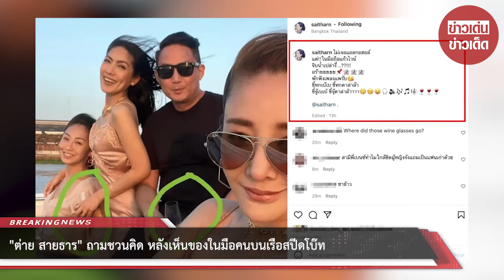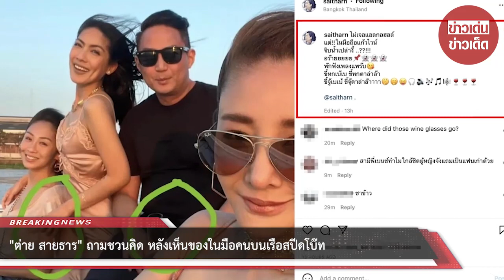“ต่าย สายธาร” ถามชวนคิด หลังเห็นของในมือคนบนเรือสปีดโบ๊ท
ความคืบหน้าคดีการเสียชีวิตของ "แตงโม นิดา" ตกเรือสปีดโบ๊ท ช่วงกลางดึกวันที่ 24 ก.พ. 65 ถึงแม้จะผ่านมาเป็นเวลาเกือบ 3 เดือนแล้ว แต่หลายคนก็ยังคงติดตามคดีแตงโม เพื่อทวงความยุติธรรม ซึ่งตลอดเวลาที่ผ่านมา ก็มีประเด็นต่างๆเกิดขึ้นมากมาย

ทางด้าน "ต่าย สายธาร" ก็ได้เคลื่อนไหวถึงประเด็นดังกล่าว เผยว่า "จะบังเเจ๊ค หรือ ใครก็ช่าง รอดูรูปรอดูคลิป รอดูหลักฐาน ดูรูปที่ไม่เคยเห็นเรื่อยๆ  ถ้ามีผลต่อคดีนะแต่ถ้าดูแล้วปั่นมีผลประโยชน์เข้าหาตัวคนทำคนเดียวคงเลิกดูเอง เพราะชาวโซเชี่ยลเค้าก็ฉลาดที่จะเลือกดูและเหนื่อยกันเเล้ว แต่ถ้ามีแนวโน้มไปในทิศทางที่ดีขึ้น หากเธอพร้อม เราก็พร้อมไปด้วยกัน คหสต."

และต่อมาทางสาวต่าย ก็เกิดมีคำถามหลังจากที่เห็นแก้วไวน์ที่อยู่ในมือของคนบนเรือ โดยโพสต์ว่า "ไม่เจอแอลกอฮอล์ แต่!!ในมือถือแก้วไวน์ จิบน้ำเปล่างี้ ..??!!! อร๊ายยยยย พักฟังเพลงแพร๊บ ขี้หกเบ๊เบ ขี้หกตาล่าล๊า ขึ้จู๊เบเบ้ ขี้จุ๊ตาล่าล๊าาาา"